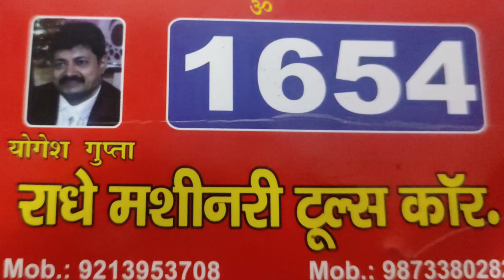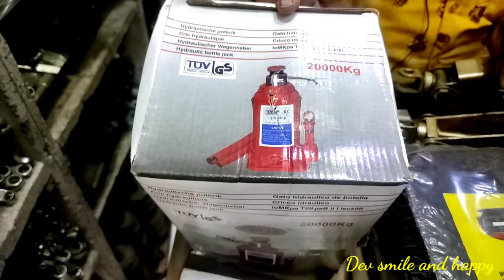car jack जैक आपको सभी गाड़ियों के इस दुकान पर मिल जाएगा, वह भी सस्ते रेट पर।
Hello friends

address - 1654- s.p mukherjee near novelty cinema Delhi -6

अपने दुकान, बिजनेस की वीडियो शूट करवाने के लिए इस नंबर पर कॉल करें।- 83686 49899